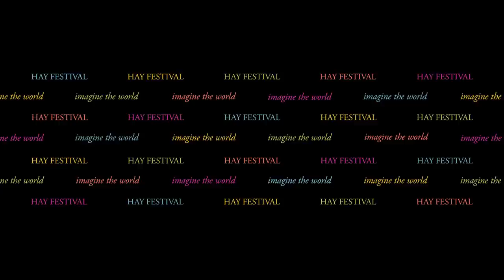Tom Holland on Herodotus' Histories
The classical scholar introduces his new translation of Herodotus' masterpiece - The Histories.